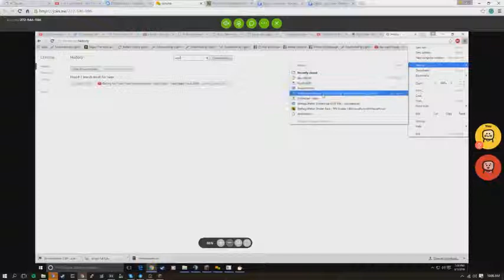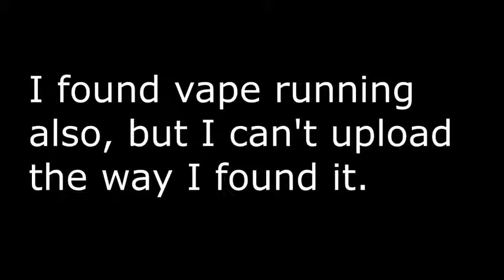Blacklist season 4 episode 4 - Trailer